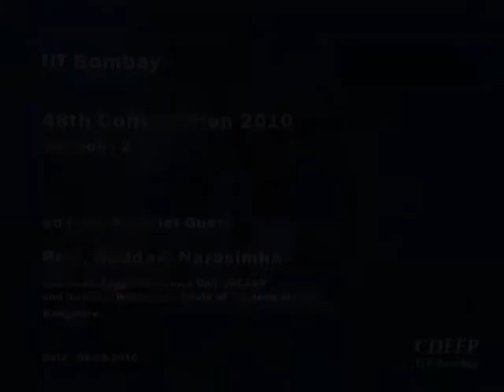Convocation 2010: Session II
48th Convocation 2010: Session-II

Chief Guest:  Prof. Roddam Narasimha, Chairman, Engineering Mechanics Unit, Jawaharlal Nehru Centre for Advanced Scientific Research(JNCASR), Bangalore